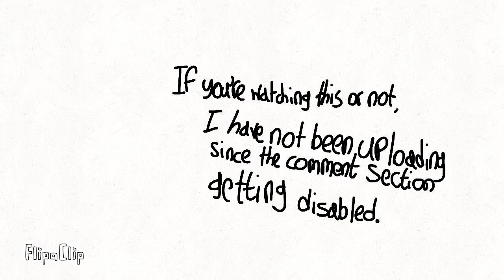I’m back…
I wanted to post a video at the set the premiere